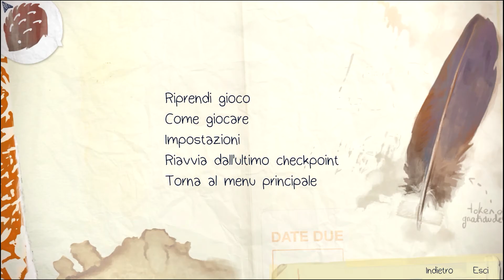GAMING PC 2000€: I7 6700K & ZOTAC GTX 1080 FOUNDERS EDITION - Luglio 2016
Iniziamo ad aggiornare la rubrica dedicata ai gaming pc con la build da 2000 euro.

PC GAMING 2000 EURO - LUGLIO 2016

DISSIPATORE CPU:

SCHEDA MADRE:

SCHEDA VIDEO:

Impostate la risoluzione a 1080, indossate le cuffie e godetevi il video!!!

TROVATE GLI ORARI ED I GIORNI DELLE USCITE NELLA DESCRIZIONE DEL CANALE